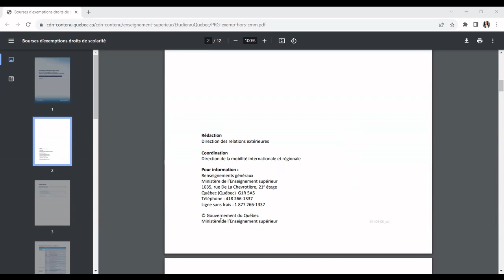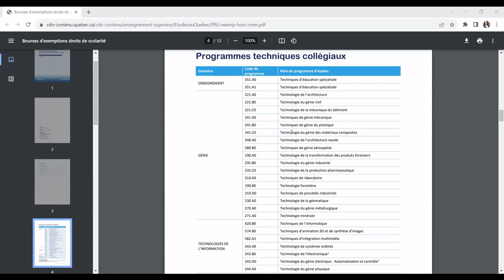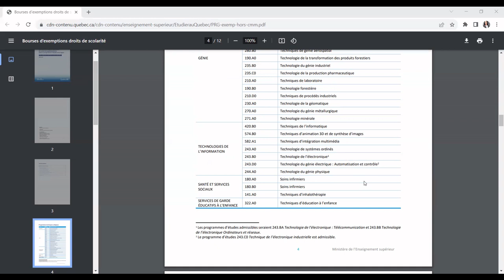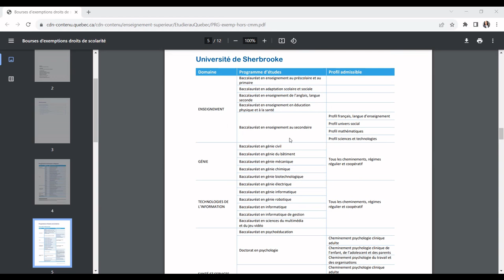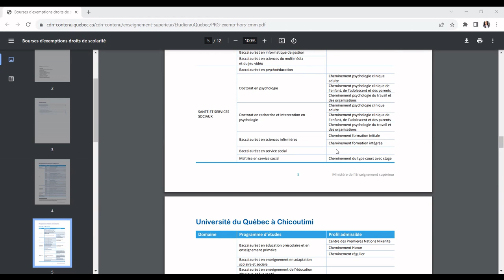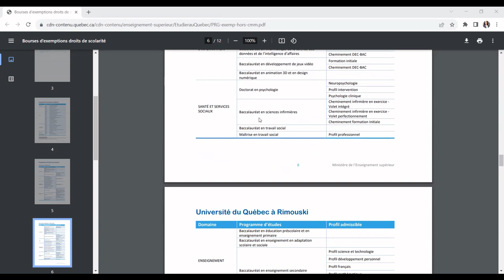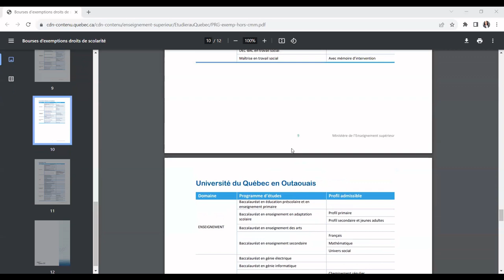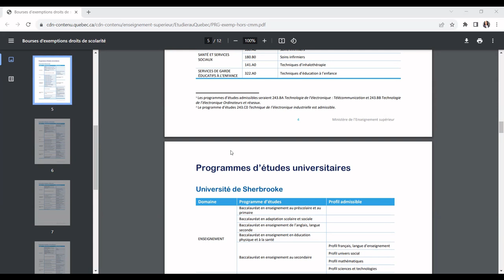ÉTUDIER AU CANADA 🇨🇦 : Voici Les Domaines et Programmes À Privilégier Pour Étudier Au Canada 🇨🇦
Alliance M-Education sur : Facebook, Instagram &Tiktok

Nos services:
✅CV CANADIEN français
✅Lettre de motivation
✅Coaching entrevue
✅Demande d'admission
Notre site internet: